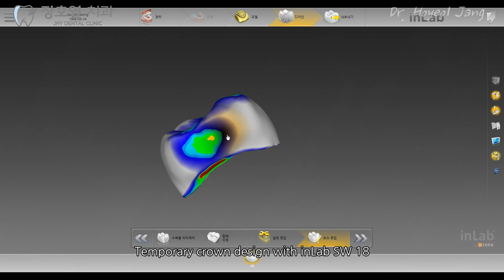Digital Dentistry : 3D printing Temporary Crown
3D printing for Single temporary crown
1. Cerec Ominicam
2. inLab SW 18
3. Uniz Slash Plus 3D Printer
4. Graphy 3D printing resin

JHY Dental Clinic
Dr. Ho-yeol, Jang